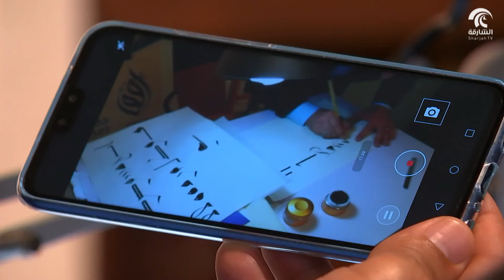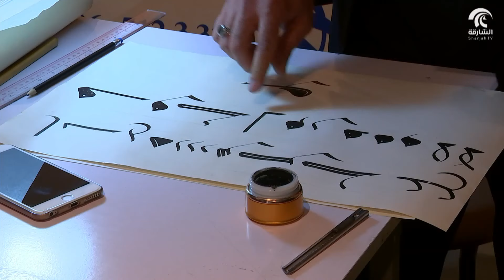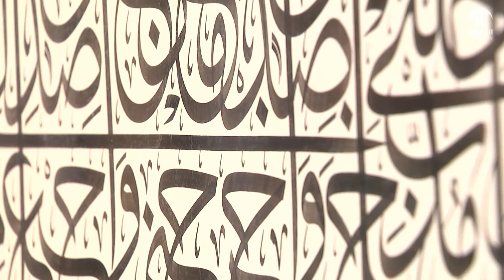برنامج أماسي - مهرجان الفنون الإسلامية يحتفى بالخطاطين العرب